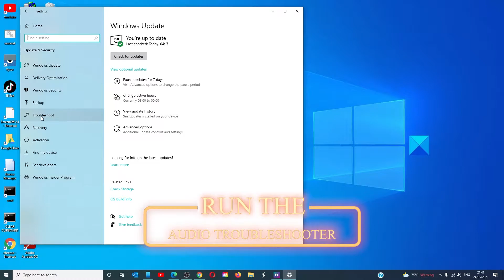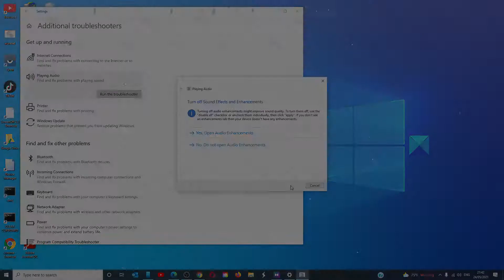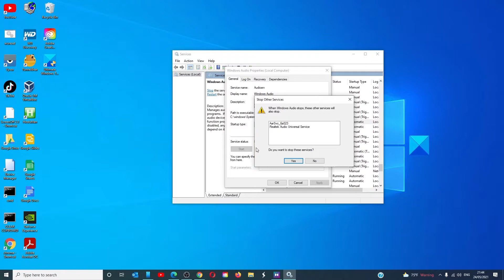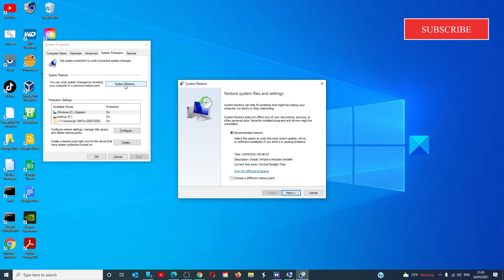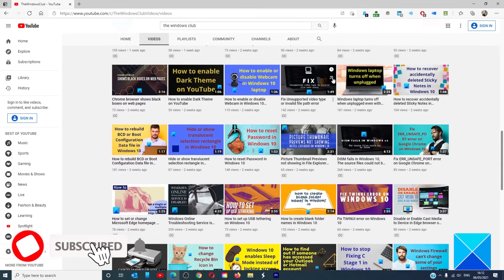Dolby Atmos not working on Windows 11 computer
Dolby Atmos is an innovative surround sound technology created to enhance your audio listening experience on various devices, including Windows 11/10 devices. If you notice that Dolby Atmos is not working on your PC for one reason or another, you can try the solutions in this post to resolve the issue.

If you’re facing this issue, you can try our recommended solutions below, which are listed in no particular order, and see if they help to resolve the issue.

1] Run Audio Troubleshooter

2] Update sound drivers

3] Rollback sound drivers

4] Reset Dolby app

5] Uninstall and reinstall Dolby app

6] Ensure Audio Services is running

7] Perform System Restore

Timecodes:
0:00 intro
0:27 CHECK DOLBY FOR UPDATES
0:40 RUN THE AUDIO TROUBLESHOOTER
1:11 LOOK AT THE DRIVERS
1:55 RESET THE DOLBY APP
2:06 UNINSTALL AND REINSTALL DOLBY
2:18 CHECK TO SEE THAT AUDIO SERVICES IS RUNNING
3:05 PERFORM A SYSTEM RESTORE